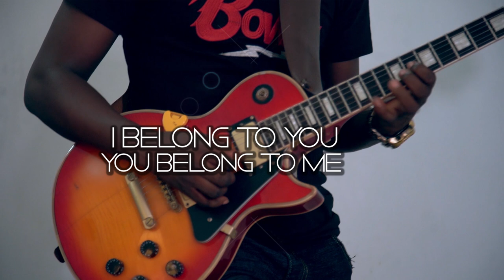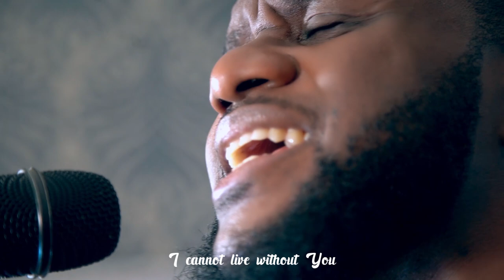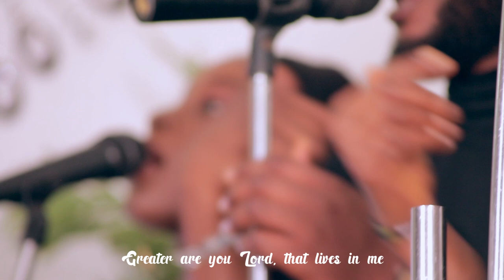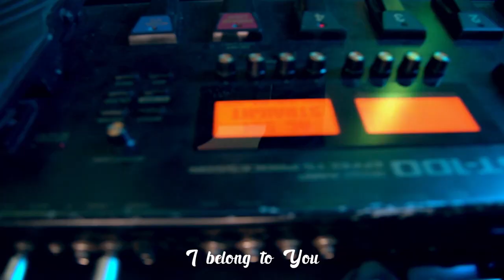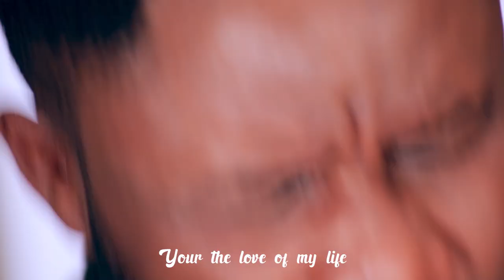I BELONG TO YOU, YOU BELONG TO ME - JIMMY D PSALMIST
“Live in me. Make your home in me just as I do in you. In the same way that a branch can’t bear grapes by itself but only by being joined to the vine, you can’t bear fruit unless you are joined with me.
John 15:4 MSG

 From the CONSUMING FIRE album, I present to you I BELONG TO YOU, YOU BELONG TO ME...

Audio Production: Ebenezer Iriemi for Riems Studio

Abraham Daniel for Light Cinema

Get Jimmy D Psalmist’s Latest Album here

And all other digital platforms

I BELONG TO YOU, YOU BELONG TO ME is also available on all Digital Stores such as Amazon Music, Spotify and iTunes for Download and Streaming.

LYRICS
Verse
Abide in me and I in you o Lord
I am yours and you're my God
In you I live and have my being
Greater are who Lord that lives in me
Lord I need you and you need me
that is how you made it so

Chorus
We are a powerful team

Vamp
With you I can move mountains
With you I can break the chains
With you nothing is impossible